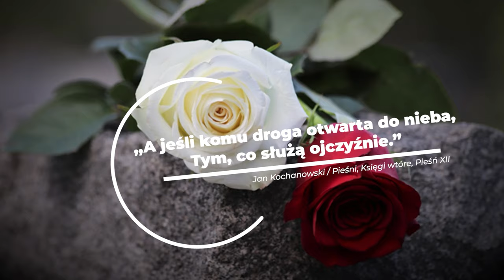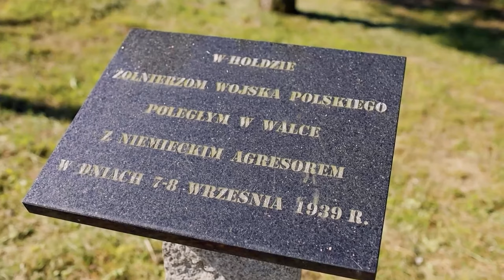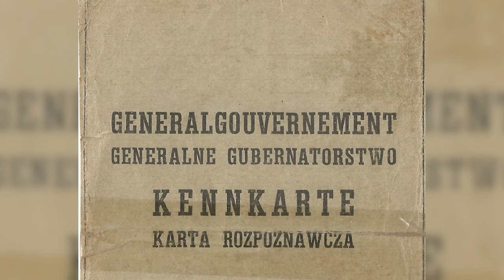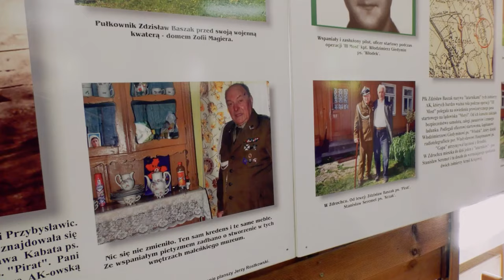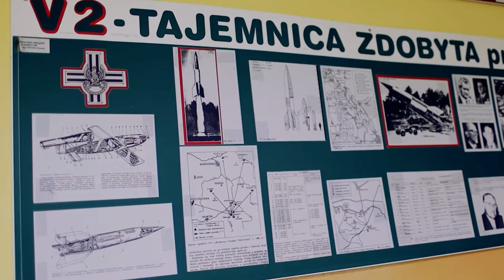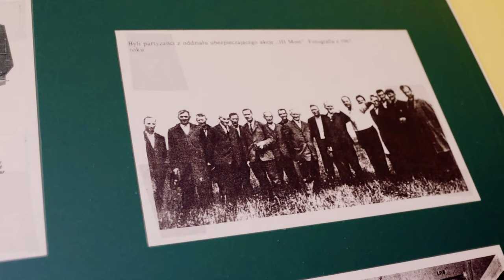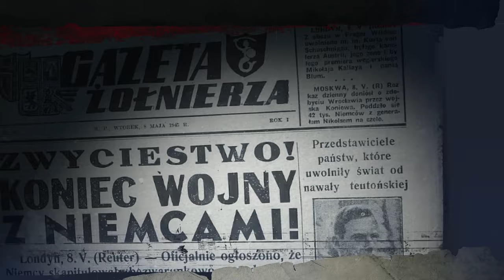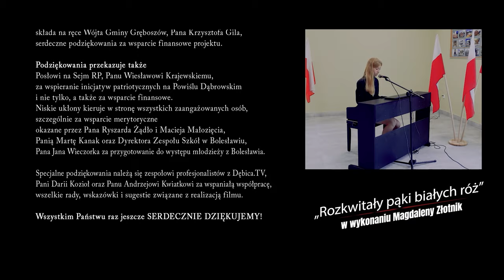Generał Zdzisław Baszak – Bohater z Powiśla Dąbrowskiego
Gen. bryg. Zdzisław Baszak (ur. 8 lipca 1920 roku / zm. 28 listopada 2024 roku). Żołnierz 16. Pułku Piechoty Ziemi Tarnowskiej, jeden z ostatnich uczestników wojny obronnej 1939 roku, uczestnik słynnej operacji przerzutowej kryptonim "Most III".